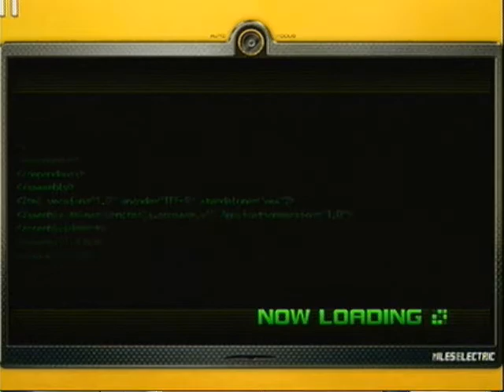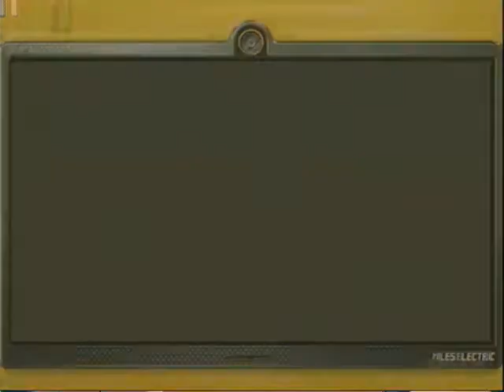sonic unleashed 360 playthrough part 19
more unleashed action here with shamar day and empire city day lets roll out